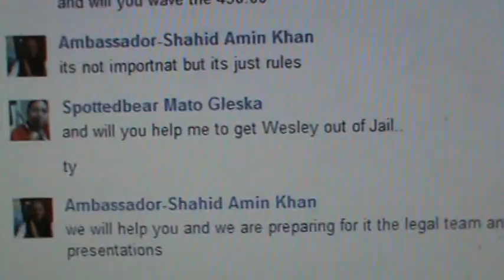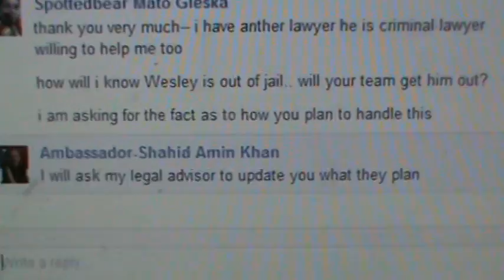21--CHIEF Ambassador-OF THE WORLD..Shahid Amin Khan to help get WESLEY OUT OF JAIL..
CHIEF Ambassador-Shahid Amin Khan SAID " HE SEND A LEGAL TEAM TO GET  ..kwassuh [WESLEY GLEN DICK out of  JAIL."